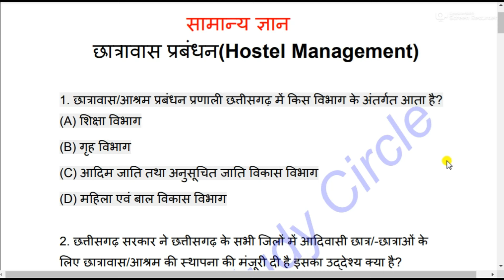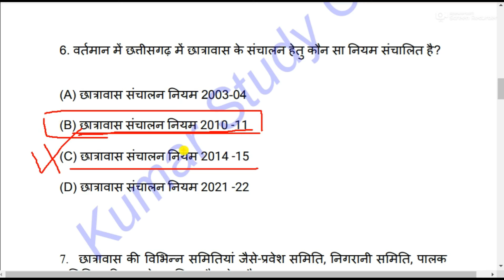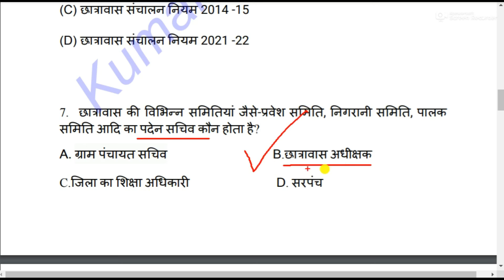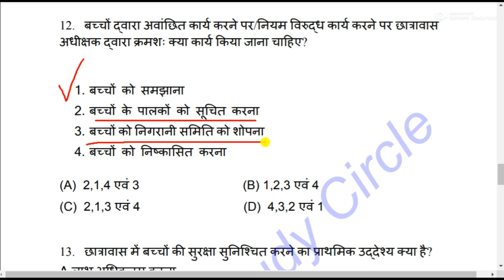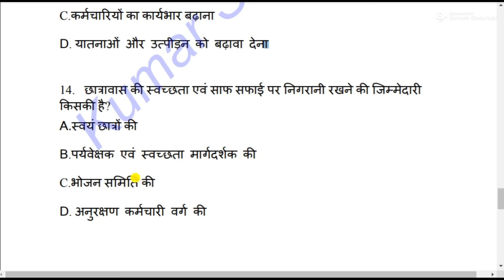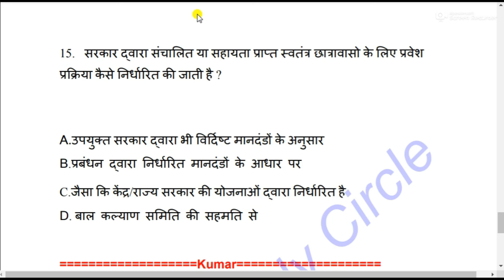Cg Hostal warden || छग छात्रावास अधीक्षक ||सामान्य ज्ञान || छात्रावास प्रबंधन(Hostel Management) MCQ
Cg Hostal warden || छग छात्रावास अधीक्षक ||सामान्य ज्ञान || छात्रावास प्रबंधन(Hostel Management) MCQ#kumarstudycircle